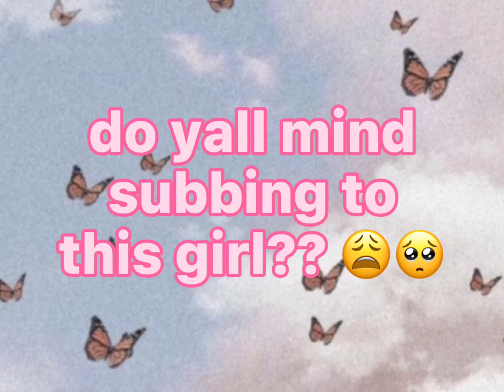do u mind subbing to her?? 💖✨😩🥺🤩